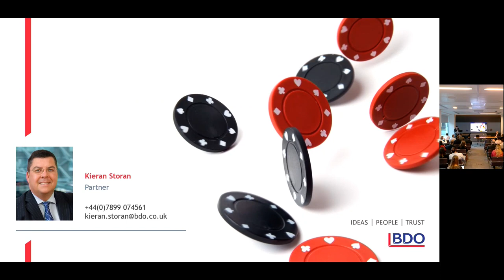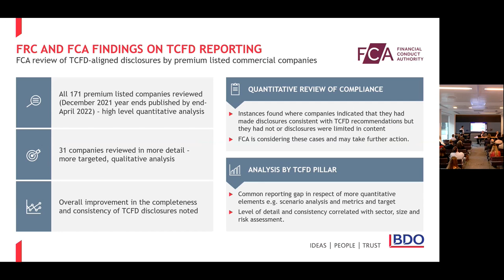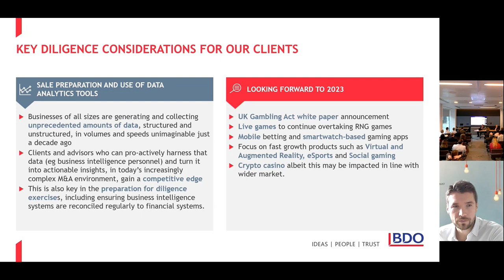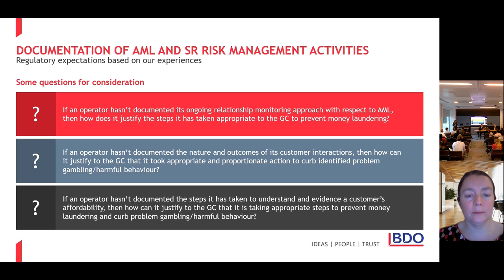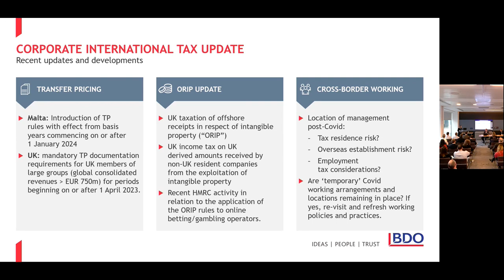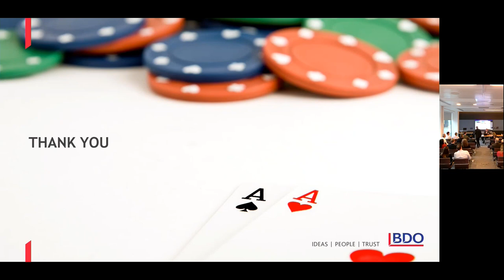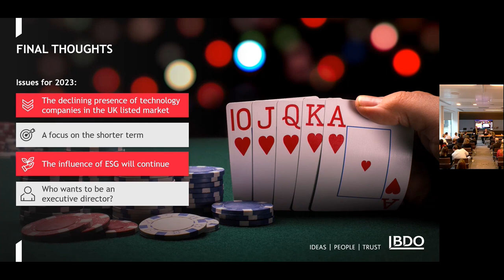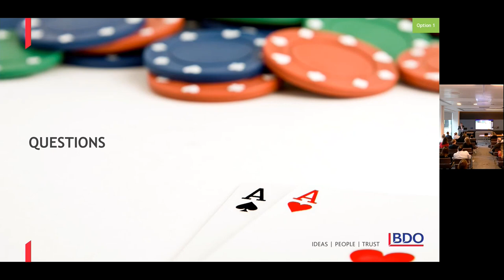Betting and Gaming Hybrid Conference 2023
This conference focused on an accounting, taxation, and regulatory update tailored for betting and gaming businesses.

The topics covered included:
• Update on UK and international reporting, accounting and industry performance
• Developments in VAT and duty
• Update on current tax issues
• AML and RG compliance and issues arising from UKGC reviews

Agenda - 0:00
Performance - 01:43
Accounting update - 06:40
M&A Activity Update - 22:38
Economic Crime Advisory - 36:58
3rd Party risk management betting and gaming - 55:20
Corporate Tax Update - 01:08:35
Tax Risk and Governance - 01:20:03
Strategic Reward Priorities - 01:32:07
Indirect Taxes - 01:48:11